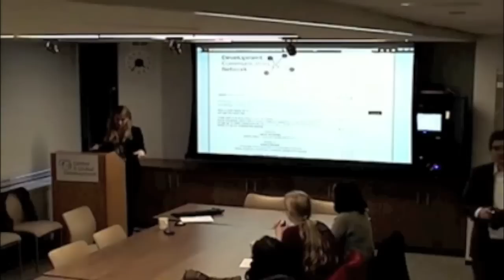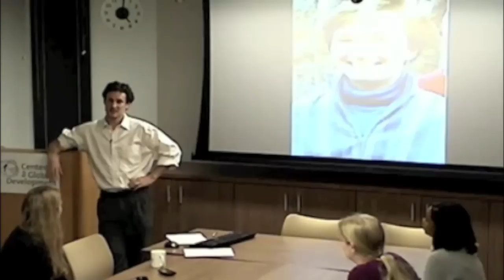Development Communicators 12-1-11